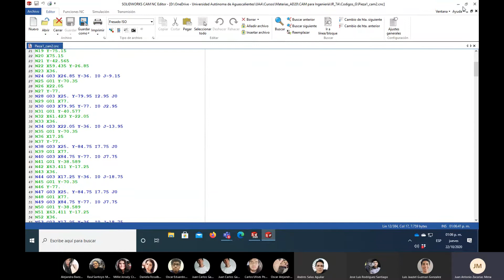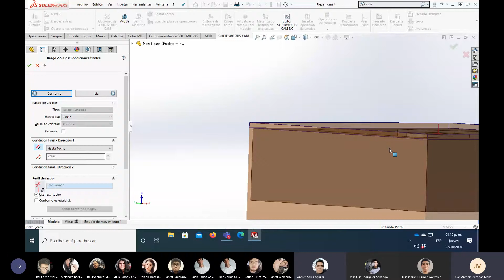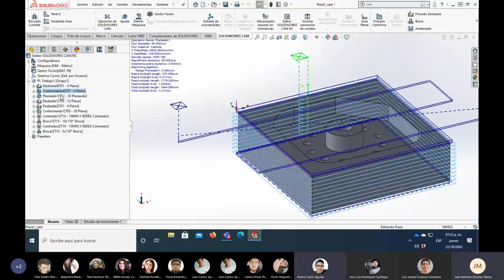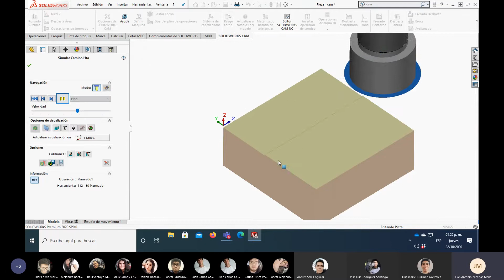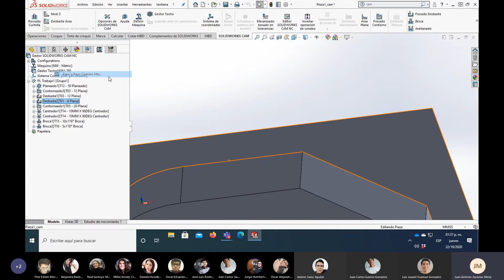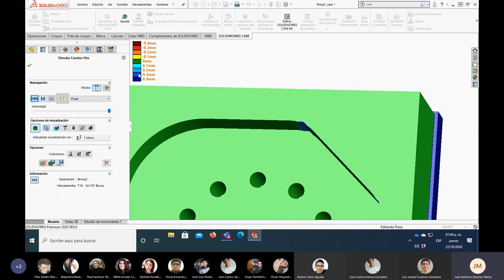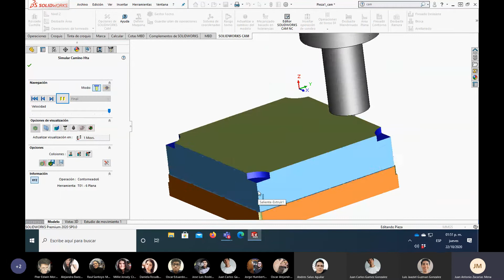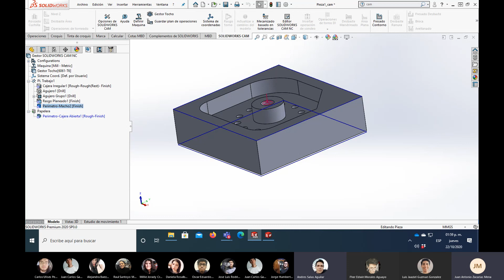CAM para Ingeniería | 28. SolidWorks CAM - Desbaste y hojas configuración (22 de Octubre del 2020)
Capítulos:

0:00 Inicio
1:46 Generar exceso de tocho
5:35 Operación de desbaste
20:05 Ordenar herramientas
33:45 Modificar herramienta
47:51 Generar código g
48:53 Generar hojas configuración